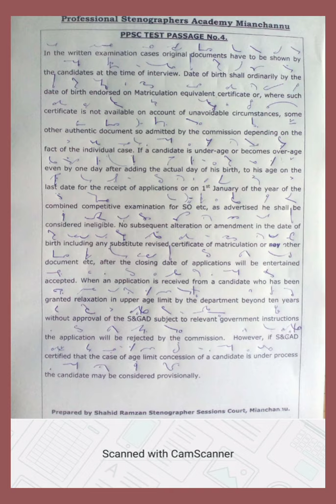#216....PPSC test dictations.. 70wpm recorded by Shahid Ramzan stenographer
PPSC test dictations No.4

PPSC Dictations Pdf link:-

70wpm recorded by Shahid Ramzan stenographer

Professional stenographers academy Mianchannu